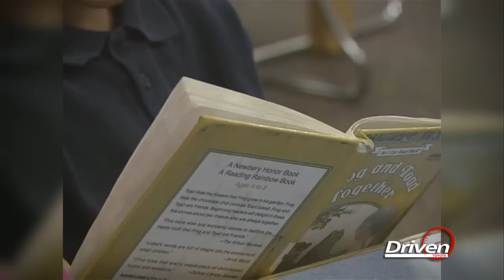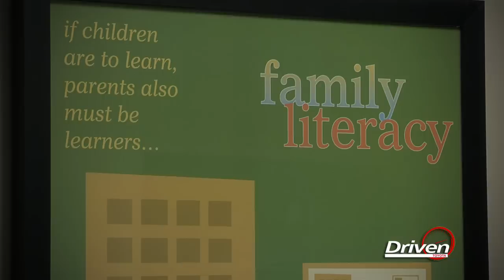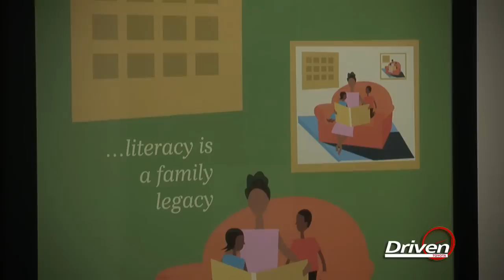Driven: November 2010 NCFL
Toyota and the National Center for Family Literacy have worked together for nearly 20 years -- creating programs, like Families for Learning and the Toyota Family Literacy Program, addressing the nation's most pressing educational challenges. In addition, Toyota has provided valuable business expertise to the family literacy movement.